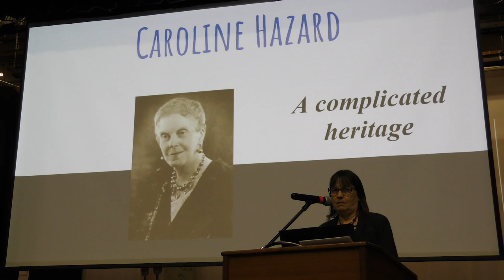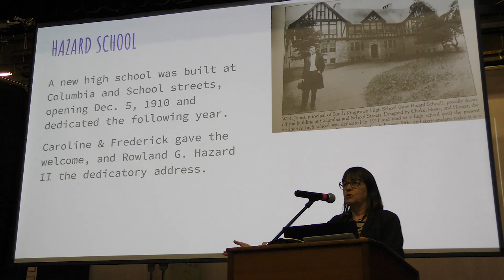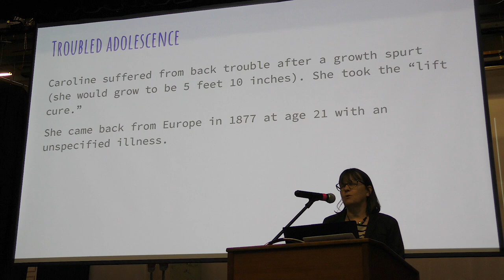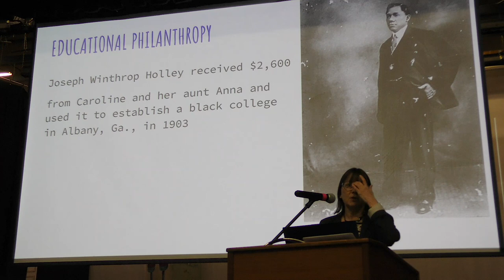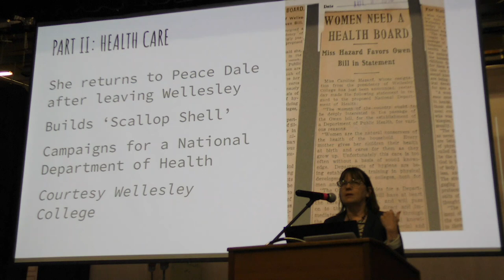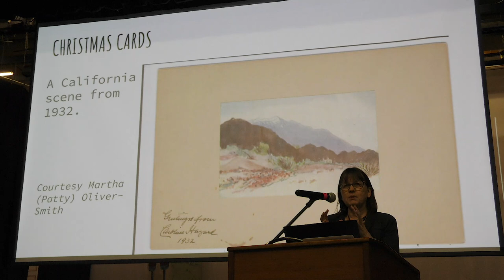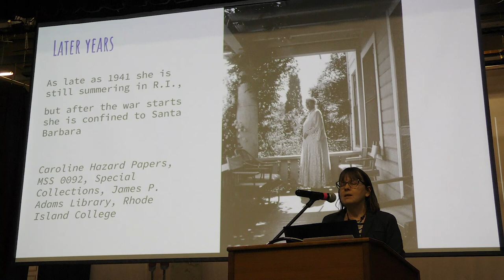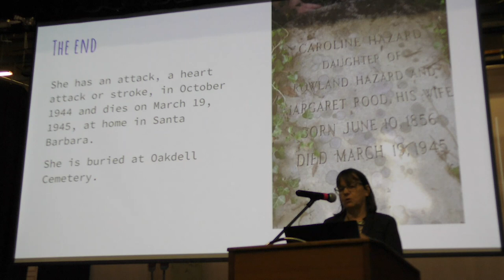Community Organizations and Caroline Hazard